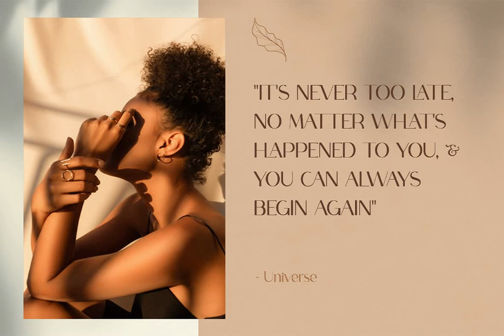Volgue Font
Download Volgue Font at YouWorkForThem

Volgue is a classic modern font that is both stylish and unique with smooth curves and beautiful ligatures, tons of special alternative glyphs, ornament and multilingual support. It's a very versatile font that works great in large and small sizes. Volgue is perfect for branding projects, logo design, clothing branding, product packaging, magazine headers, or simply as a stylish text overlay to any background image.